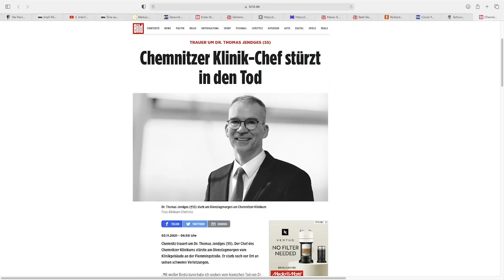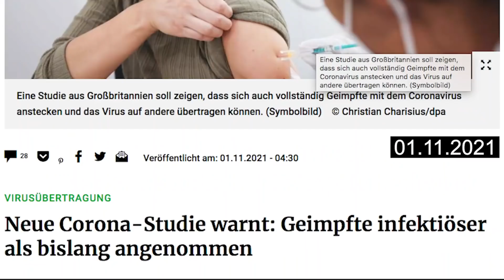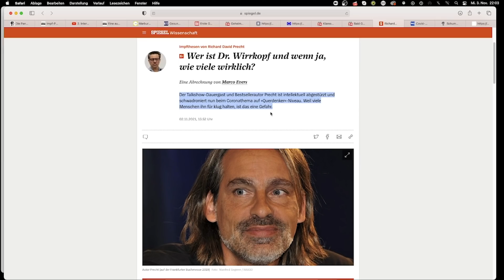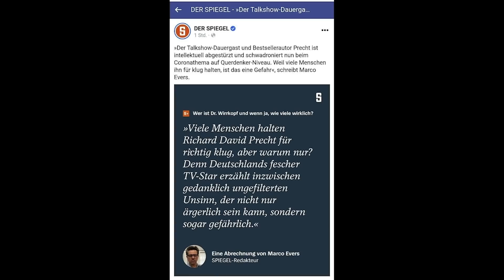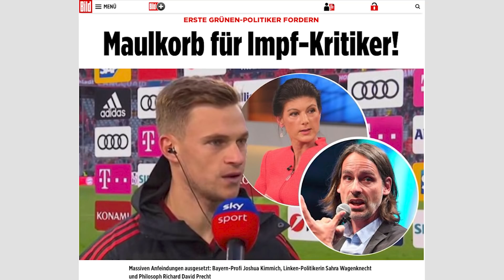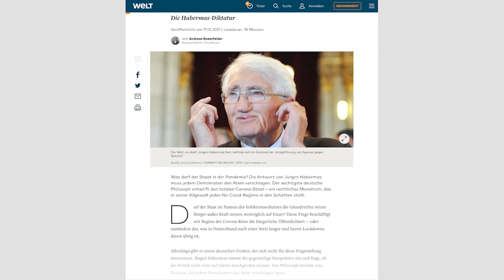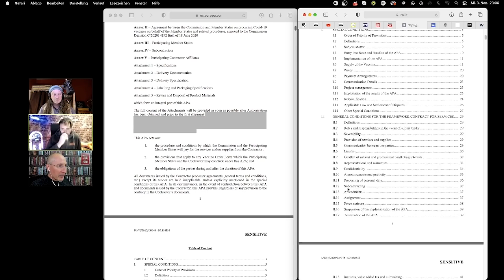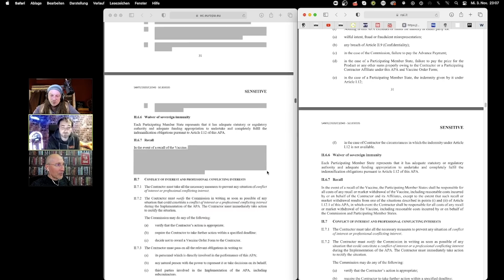Home Office # 171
Wagenknecht, Kimmich, Precht - wer einmal ach nur einen vom offiziellen Narrativ abweicht, bekommt nunmehr die volle Breitseite des hysterisch-psychotischen Mainstreams zu spüren. Wie immer viel Gesprächsstoff für das Home Office.